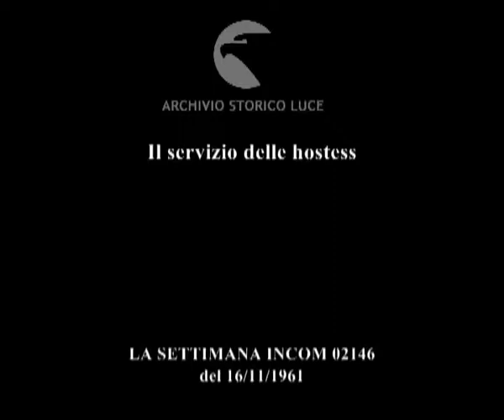Il servizio delle hostess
Descrizione sequenze:premio alle hostess di Italia 61 ; balli alla cerimonia di premiazione ;